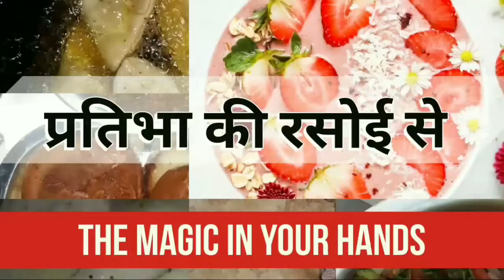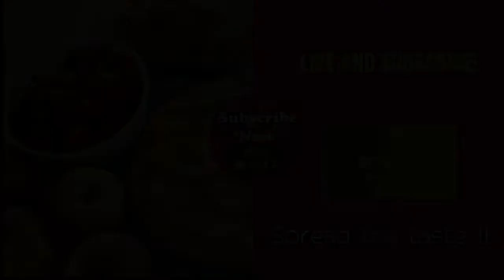ढ़ाबे जैसे मसाला पंजाबी छोले घर पर बनाएं - Punjabi Chhole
Make delicious Punjabi Chhole in minutes..
Handy tips for quick and nutritious food
ढ़ाबे जैसे मसाला पंजाबी छोले घर पर ही बनाएं। पंजाबी छोले ऐसे नहीं बनाए तो क्या बनाये।